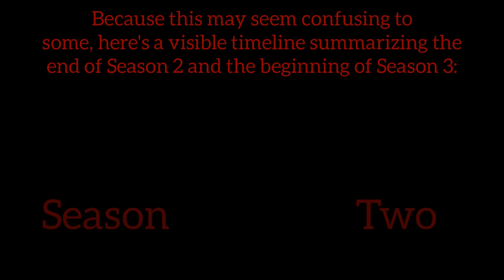Victories Series Season 2 Ending Timeline | Power Rangers Legacy Wars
This is a timeline reviewing the last few episodes in the second season of the Victories Series and the first wave of episodes of Season 3.